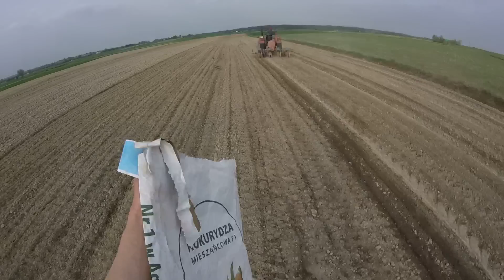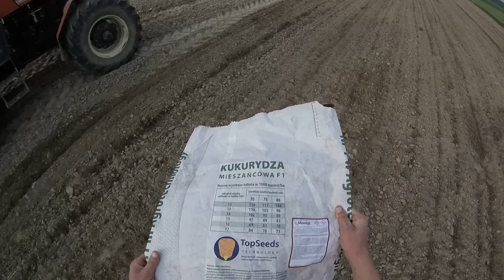Agro-Masz to Gówno ?! Opinia Użytkownika ! Vlog#108 Uprawa i Siew Kukurydzy !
Nowość na Kanale Sławek_Vlog ! :D
Sławek_Vlog#20 Obornik na Łąki ? Jak to pod koniec Kwietnia ? Zetor 12145 i Rozrzutnik ?! :D